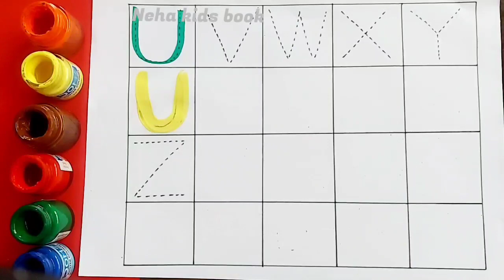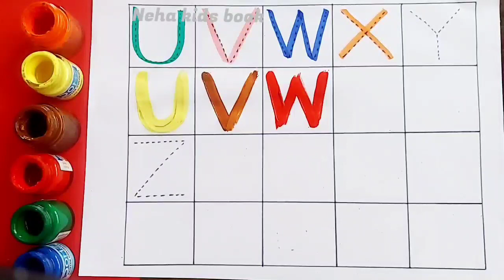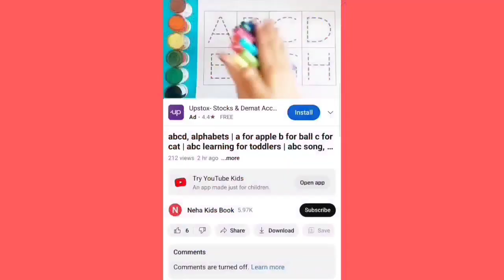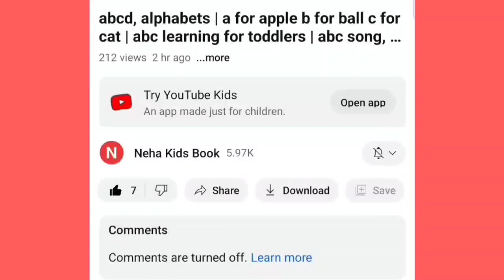Phonics song, A to Z kids learn, Alphabets, ABCD, A for apple B for ball, English varnmala,2